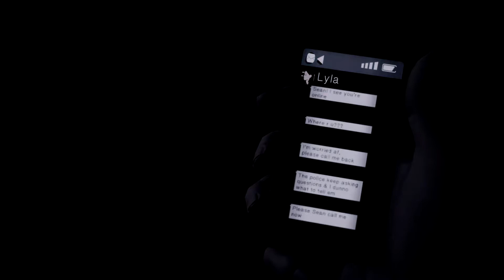What will happen if you don't throw the phone at Motel watching whole video Life is strange 2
About Life Is Strange 2:

The main characters of Life is Strange 2 are brothers Sean (16) and Daniel Diaz (9), two brothers living a fairly normal life in Seattle, Washington state. Following a tragic event, their lives are forever changed. Now on the run from the police and threatened with both separation and incarceration, Sean decides to take his younger brother and seek a better life in their family's home town of Puerto Lobos, Mexico.